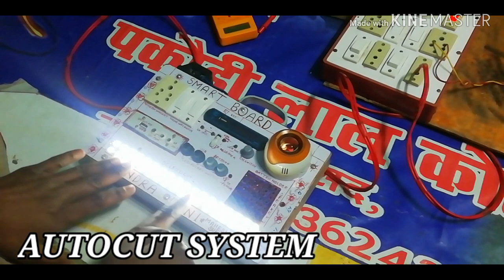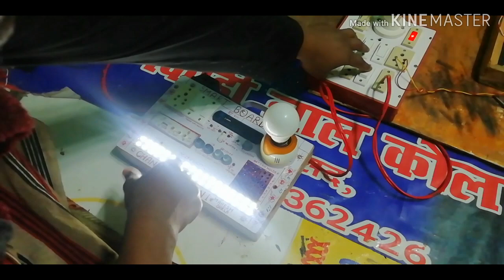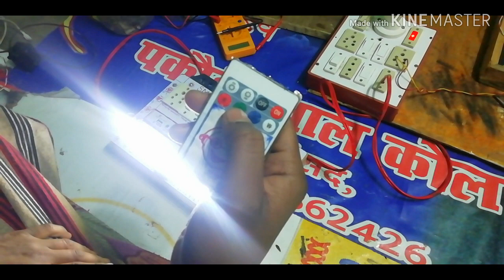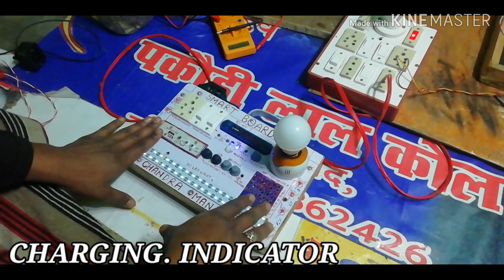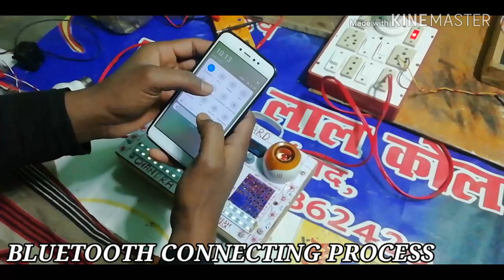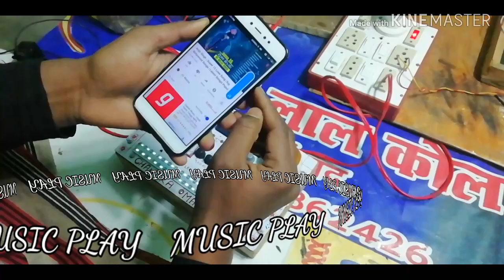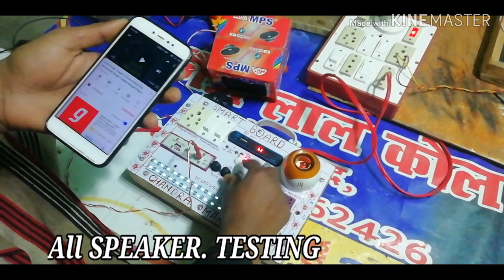👇✍️SMART BOARD (part 2) 👍⌛⏳ /AIYE DEKHATE HAIN SMART BOARD KAISE KAM KARTA HAI ##@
👍⌛SMART BOARD KA  ALL FUNCTION ✍️✍️

1. Board type using👍🖥️💻

2. Emergency light type using👇🎛️

3. POWERBANK TYPE 👇📲

4. Remote controlling to AC supply LED bulb on-off and DC supply LED bulb on-off🤔👇

5. Automatic charging system and automatic full charging disconnecting system😜👍👇

6. Autocut type smart board✍️👍👇

7. Bluetooth connecting to song play🤔💓💔🎵🎶🎶🎵🔊🔉

8. Smart board is personal speaker and other speaker connected🔊📢🔉

9. emergency charging system.🔋🔋

10.  Smart board battery backup is 10 hour🔋🔋🔋🔋🔋🔋

# technicalChandu
# Technology engineer
# smart engineering